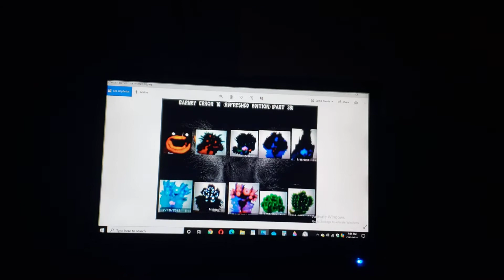All Thumbnails of Barney Error 10 (Refreshed Edition)